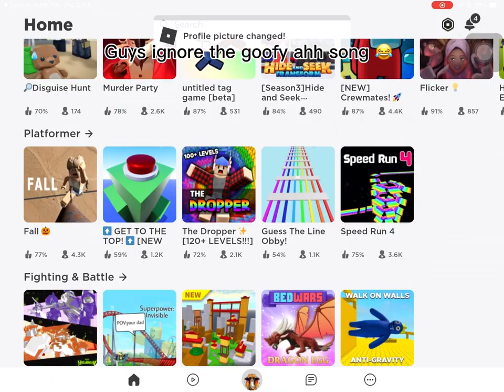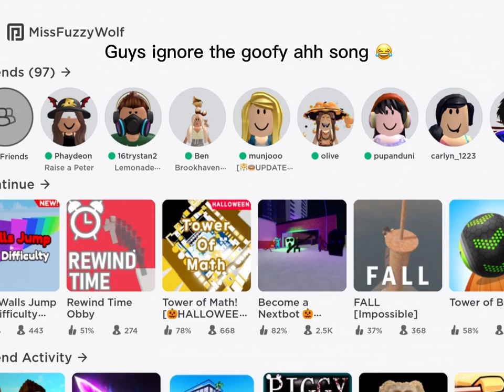The new update is finally here XD